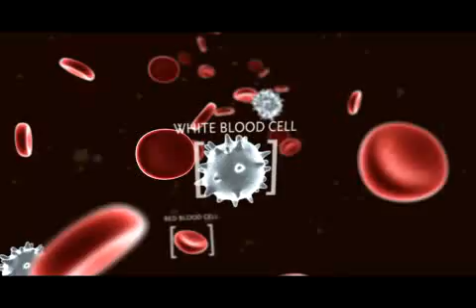Agel - UMI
UMI contains fucoidan, perhaps the most
exciting nutritional discovery in the last
decade.  There are many potential health
benefits from Fucoidan, which is found in
seaweed, a plant longassociated with good health.